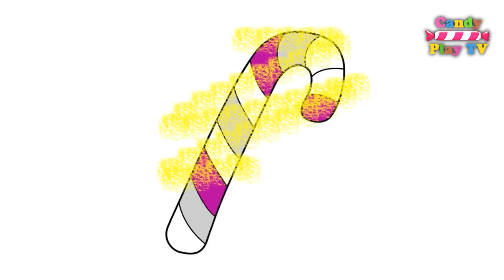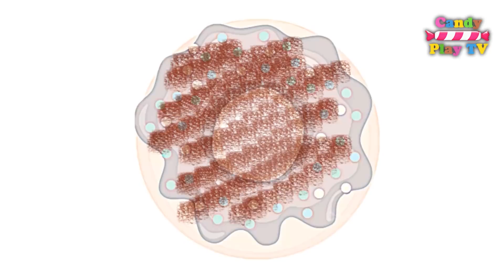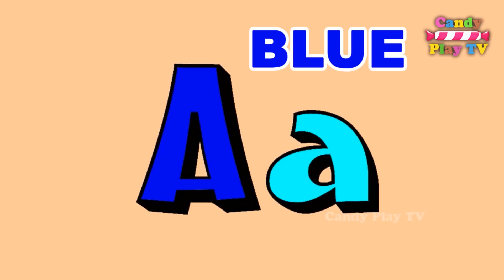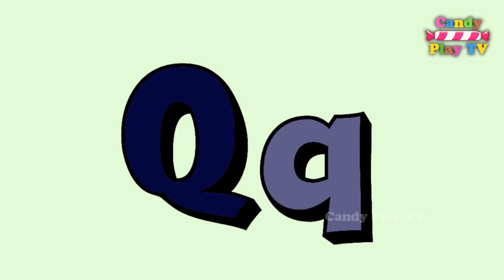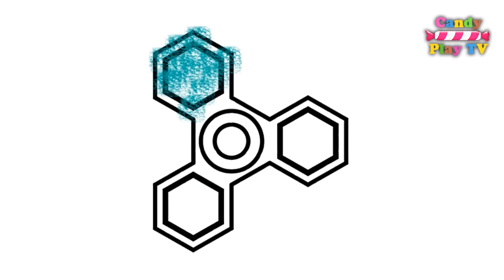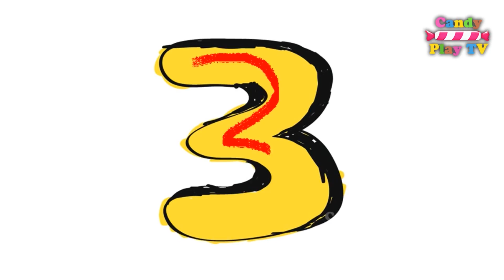Fidget Spinner, Ice Cream, Numbers, Fruits Coloring Pages for Kids Children Toddlers Compilation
Hi our little young spectator. This video for kids, for children, for toddlers. We are learn colors pink, blue, purple, orange ,green,  yellow, brown, olive  with coloring page.
We play with fidget spinner, ice cream, numbers, fruits coloring pages.Fun and creative education coloring book. Learn to count from 1 to 20.

Huge Play Doh M&M's Surprise Eggs With Toys | Disney Mickey & Minnie Mouse | Jelly Animals for Kids

Learn To Count with Biscuit | Learn Numbers 0 to 10 with Cookie | Counting Cakes Baby Toddler Kids

TOP Play Foam Collection | 36 Minutes | Learn Colors and Learn To Count with Squishy Glitter Foam

LEARN the ALPHABET from A to Z with Alphabet soup for Kids on Candy Play TV

ABC SONG for Children Learn Alphabet with Colors Animals Names and Sounds Animals for Kids with C

Learn To Count 1 To 10 With Colors Animals Learn Colors For Children with Candy Play TV

Learn to count 1 to 17 Learn names of FRUITS Learn colors with VOWEL OWLS Sorting Set